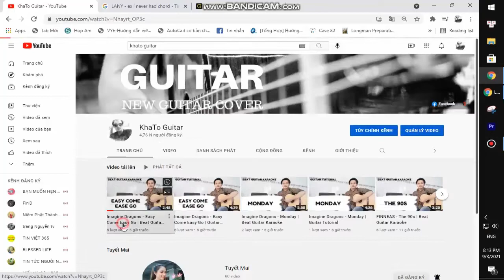Lovejoy - Its All Futile! Its All Pointless | Guitar Tutorial